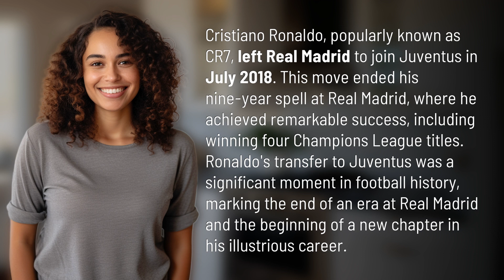When did cr7 leave real?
The End of an Era: When CR7 Left Real Madrid 👉 The End of an Era 👉 Relive the historic moment when Cristiano Ronaldo, aka CR7, bid farewell to Real Madrid after a glorious nine-year journey. Join us as we delve into his transfer to Juventus and the impact it had on the football world. Witness the end of an era and the start of a new chapter in Ronaldo's legendary career.

Laura S. Harris (2024, February 5.) When did cr7 leave real?
    🌐 AskAbout.video